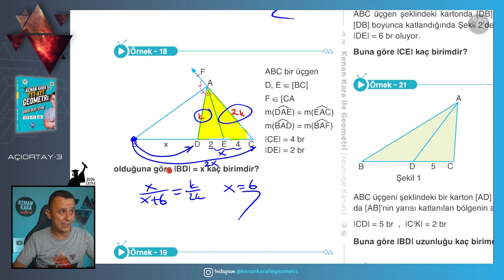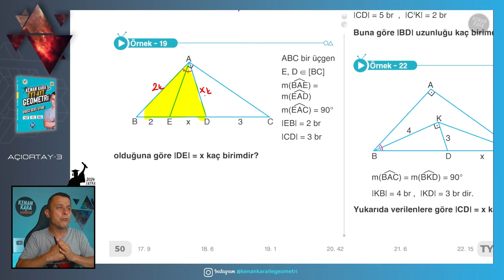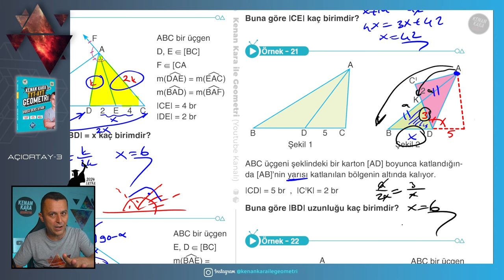Açıortay-3 | GEOMETRİ KONU ANLATIMI (2024 Tayfa) (TYT-AYT)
TYT-AYT Geometride Açıortay konusunun yeni nesil sorularla ayrıntılı şekilde anlatımı

📄Tanıtım ve İnceleme PDF: